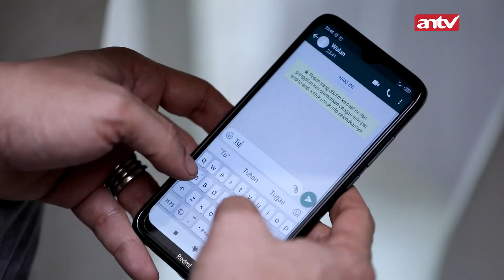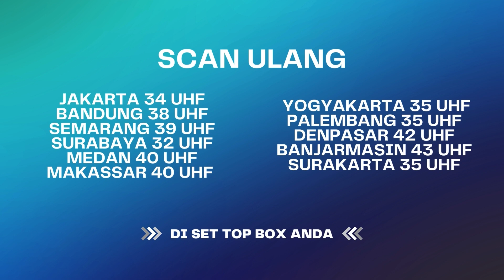Eliza: Pernikahan Ini Yang Terbaik Dari Semuanya | Bawang Putih Berkulit Merah ANTV Eps 85 (5/10)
000004
004048